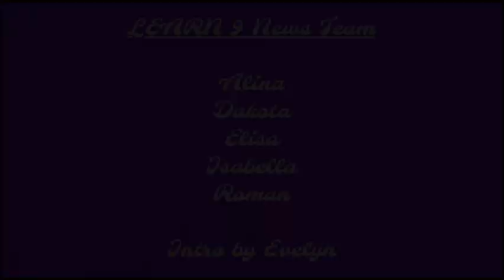LEARN 9 News - September 22, 2021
Hispanic Heritage; End of Q1; Lobo Logo Contest